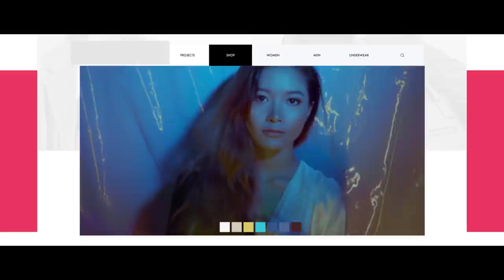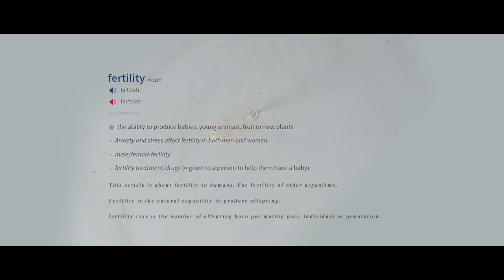Jenny and the Cinematics - X [Official Music Video]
All elements of this video are owned by Screenfarm Productions.